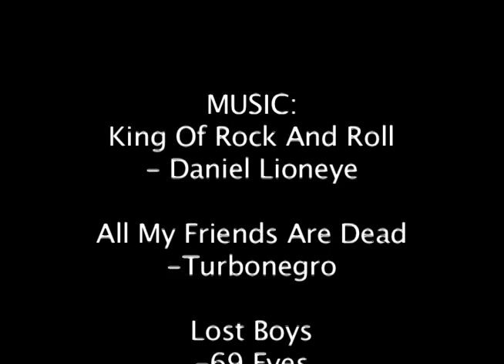BAM'S NEW SHOW! Cooking Breakfast With BAM!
In Association With FRED-TV Productions, Teddy B Productions Present "Cooking Breakfast With BAM!" This is a TV-1 Project Made By Kyle Platt. Learn How To Cook Waffles By BAM And VITO! Featuring Music By Daniel Lioneye, CKY, Clutch, 69 Eyes, And The Bloodhound Gang.